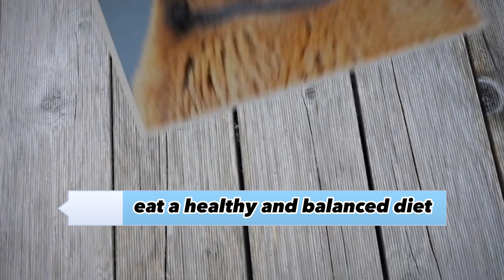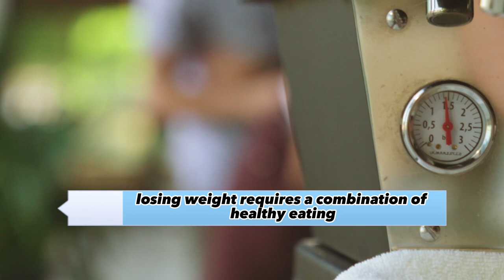The Easiest Way to Lose Weight Fast – Without Eating Wrong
Welcome to this presentation on how to use dumbbells to lose weight. Dumbbells can be a great way to help you lose weight and get in shape, but it's important to use them properly to get the best results. Here are some tips on how to use dumbbells to lose weight effectively:

Choose the right weight: When selecting dumbbells, it's important to choose a weight that is challenging but not too heavy. You should be able to perform the exercise with proper form and without straining too much.

Warm up: Before starting your workout, it's important to warm up your muscles to prevent injury. You can do some light cardio or stretching exercises to get your blood flowing and your muscles ready.

Focus on compound exercises: Compound exercises involve multiple muscle groups and are more effective for weight loss than isolation exercises. Examples of compound exercises include squats, lunges, and deadlifts.

Mix it up: To prevent boredom and keep your body guessing, mix up your exercises and vary your weights and reps. This will help you avoid hitting a plateau and keep challenging your body.

Keep track of progress: To make sure you're making progress, keep track of your weight and measurements. This will help you stay motivated and see how far you've come.

Consult a professional: If you're new to using dumbbells or have any medical conditions, it's important to consult with a professional to make sure you're using proper form and not causing any harm to yourself.

In summary, using dumbbells can be a great way to help you lose weight and get in shape. By choosing the right weight, warming up properly, focusing on compound exercises, mixing up your routine, keeping track of progress, and consulting a professional, you can use dumbbells effectively to achieve your weight loss goals.